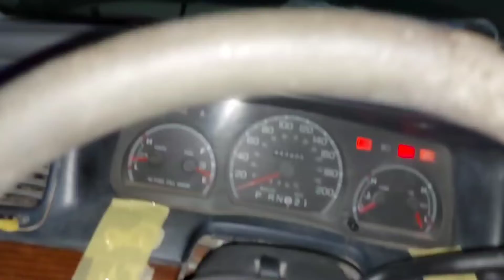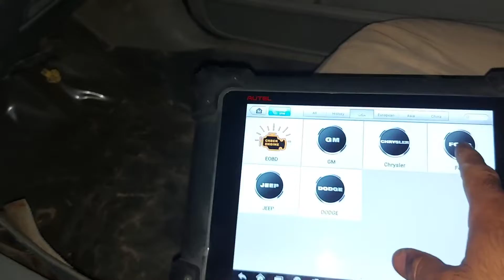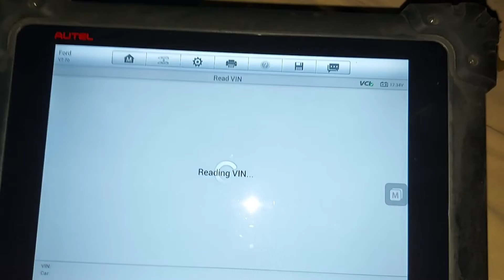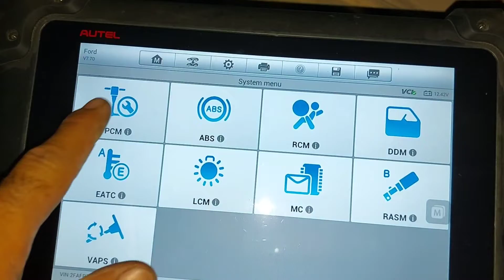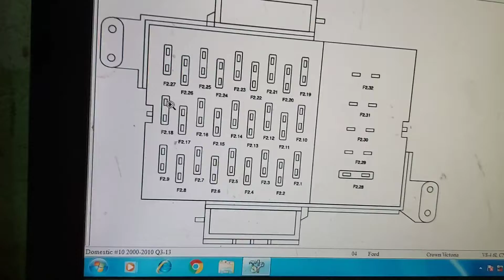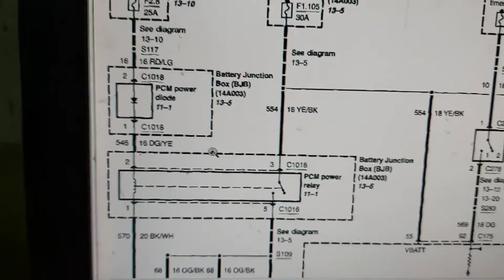Crown Victoria 2004 no start crank ok no communicate